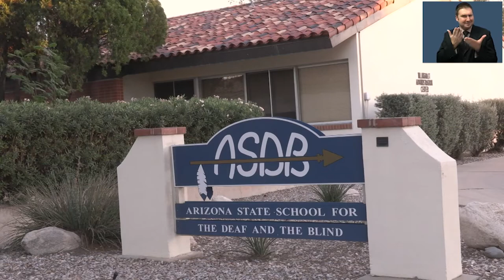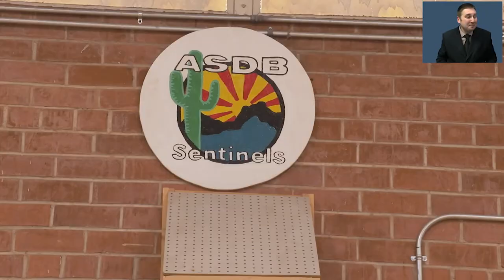ASDB Basketball | Cronkite News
We profile athletes at the Arizona School for the Deaf and Blind (ASDB) in Tucson that has a competitive basketball team.

(Video by Talia Massi/Cronktie News)